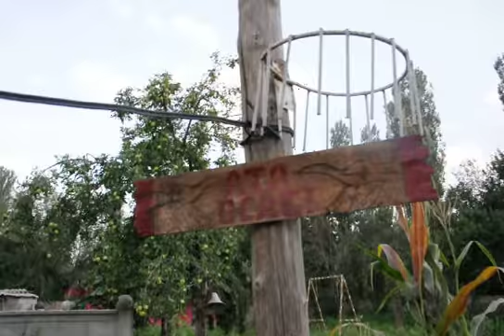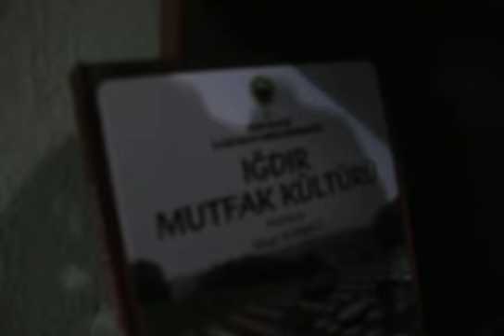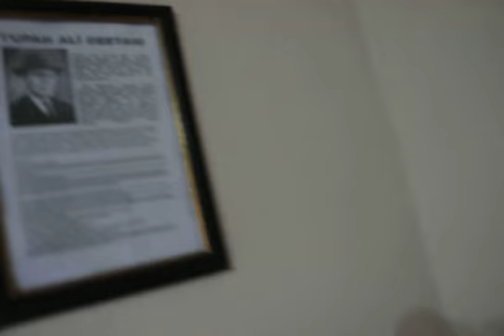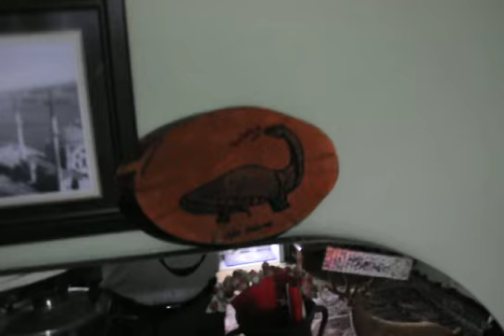ığdır melekli ata ocağı 2002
Natural life at the foot of Mount Ararat
חיים טבעיים על חצאיות הר אררט
Բնական կյանք Արարատ լեռան փեշերին
Ağrı dağının ətəyində təbii həyat
アララト山の裾野の自然生活
Природная жизнь на склонах горы Арарат